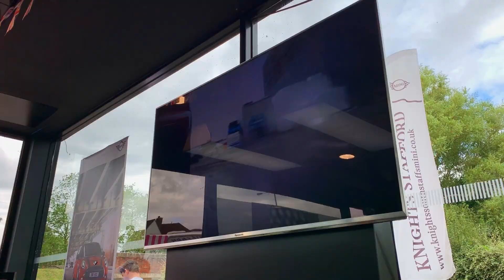MINI 60th Birthday with Knights MINI Stafford